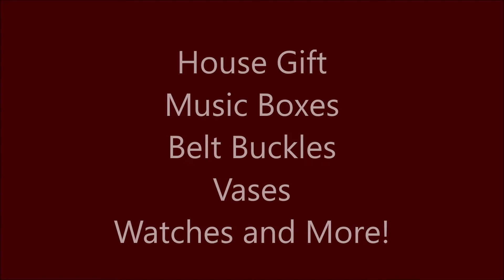new at Bitzandpiecesshop